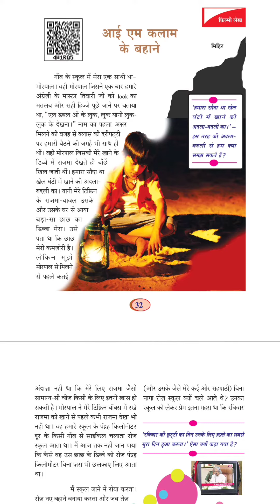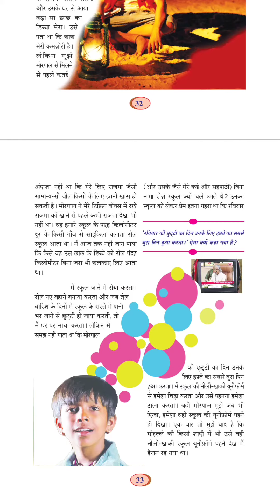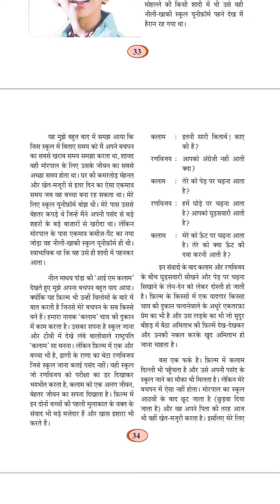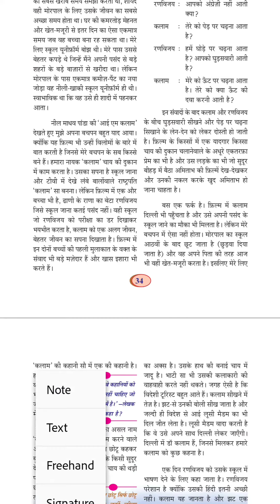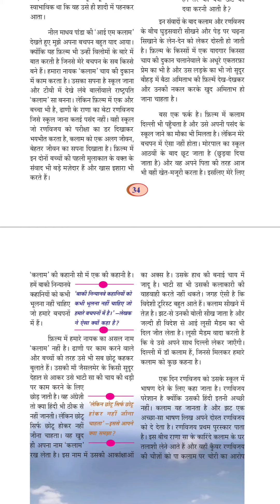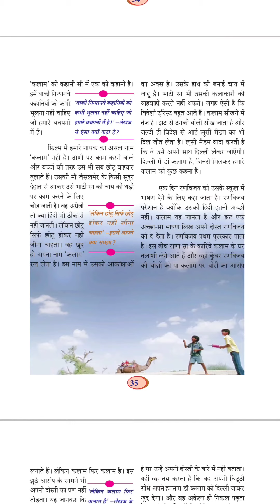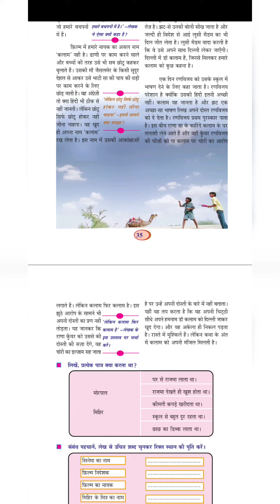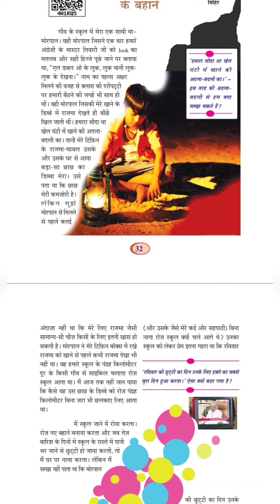I am kalam ke bahane आई एम कलाम के बहाने hindi sslc malayalam explanation summary|EduStart Hindi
Hi

  You can find here the Malayalam explanation of SSLC hindi chapter i am kalam ke bahane आई एम कलाम के बहाने. do watch the video and comment for doubts.

malayalam explanation
आई एम कलाम के बहाने
SSLC HINDI